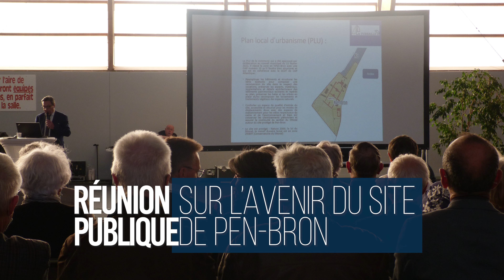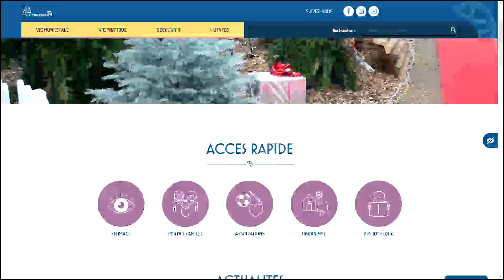Rétrospective 2022 de la ville de La Turballe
Retrouvez les événements 2022 de la Ville de La Turballe